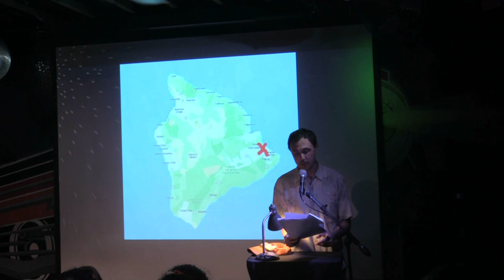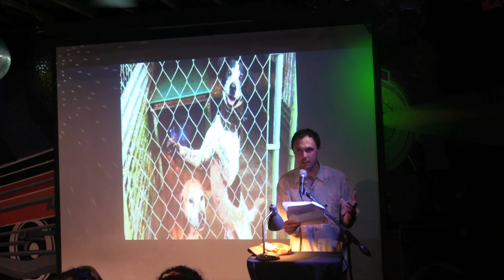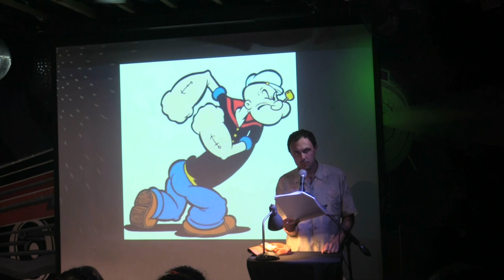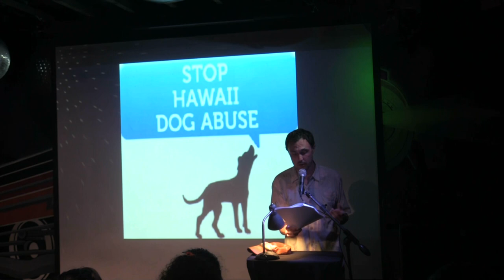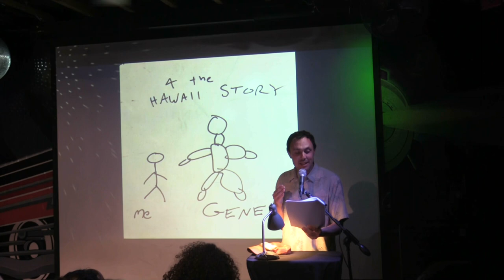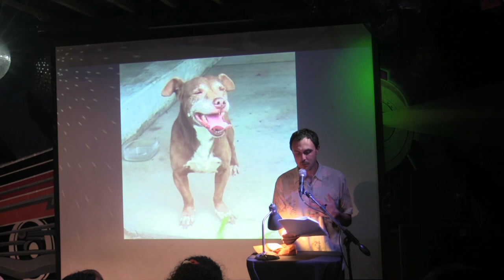Christian Ricketts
Performances from the May 2023 VAMP Storytelling Showcase, "I Should Go".